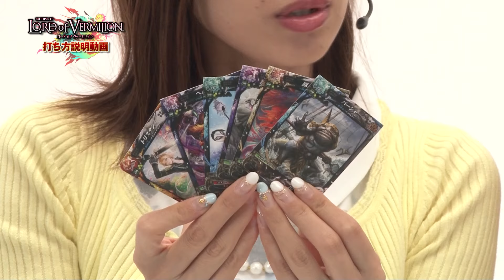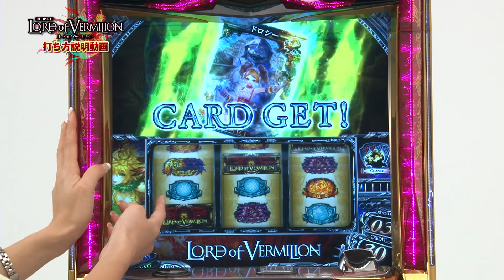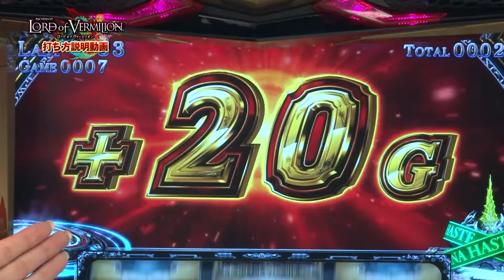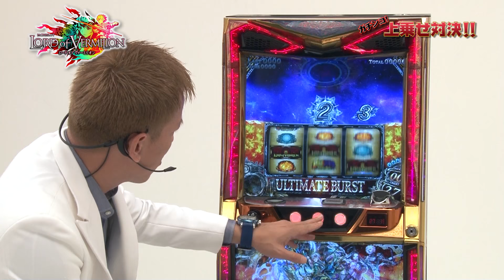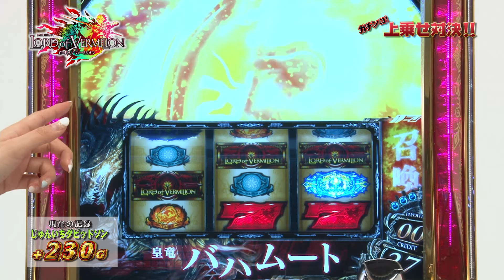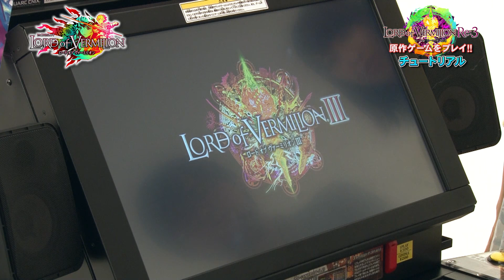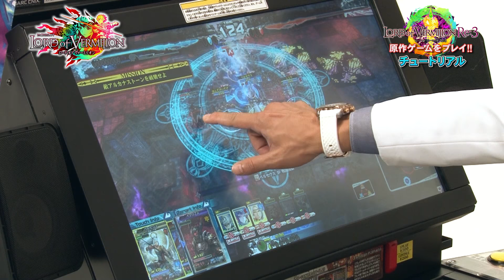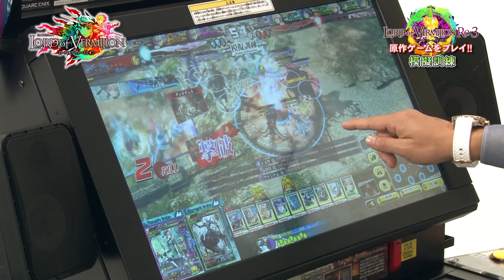パチスロ ロードオブヴァーミリオン打ち方説明動画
パチンコ・パチスロ大好きな南まりかちゃんと、本田圭佑キャラでおなじみのじゅんいちダビッドソンが、七匠の新台「パチスロ ロードオブヴァーミリオン」の打ち方・楽しみ方をたっぷりご紹介します！